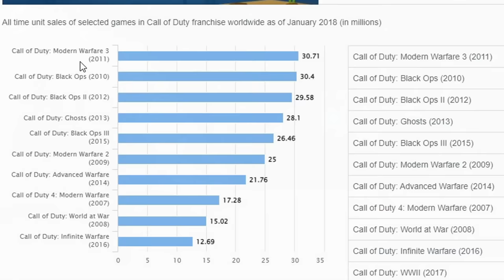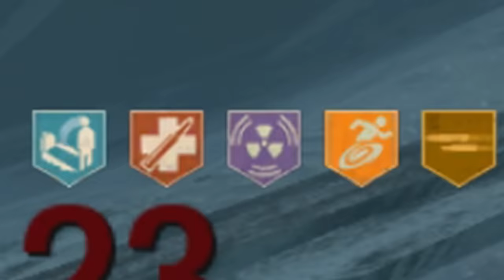The Greatness of Black Ops Zombies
0:00 - Background
1:35 - Kino der Toten
6:38 - "Five"
10:26 - Dead Ops Arcade
12:18 - Ascension
16:16 - Call of the Dead
23:10 - Shangri-la
28:39 - Moon
35:13 - Conclusion